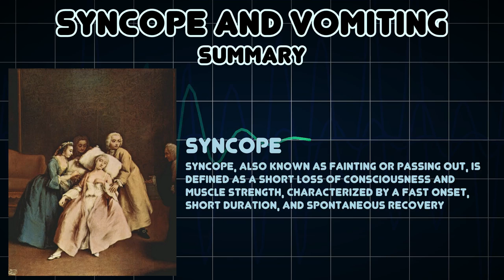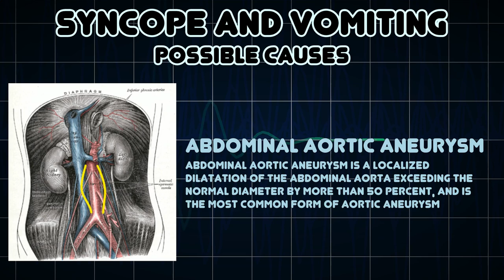Syncope and Vomiting (Medical Symptom)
Possible causes of Syncope and Vomiting (Medical Symptom)